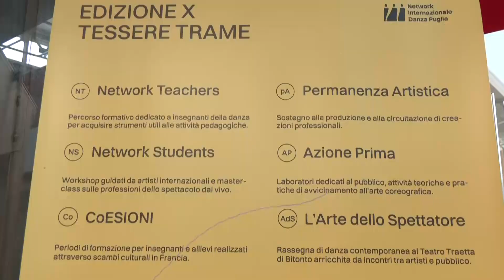Danza, X edizione Network IDP: connettere è la parola d'ordine